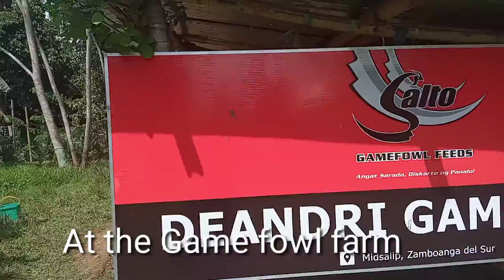FIRST TURN OVER OF COCONUT WATER VINEGAR FACILITY IN CUMAROM AND ICPR CHECKS DISTRIBUTION IN RM, ZDS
This video is taken during the turnover ceremony at Cumarom Midsalip Zamboanga del Sur Philippines with PCDM CHARLITA J ANGON, MPM and ICPR checks distribution in the covered court of Poblacion Ramon magsaysay Zamboanga del Sur Philippines. Thanks to all of you.